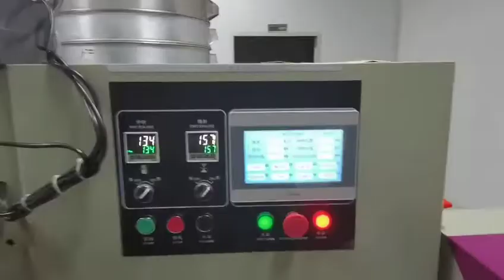Multiple steamed buns without tray packaging machine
Multiple steamed buns have the same requirements on the front and back, so the top-feeding film pillow packaging machine must be used.
The question is, how to use the belt feeding for the up-going film pillow machine?
This model is a belt-feeding paper pillow-type packaging machine tailored for steamed buns and bread, with smooth bag feeding, smooth and beautiful packaging, high efficiency, and a production capacity of 3,000 bags per hour.